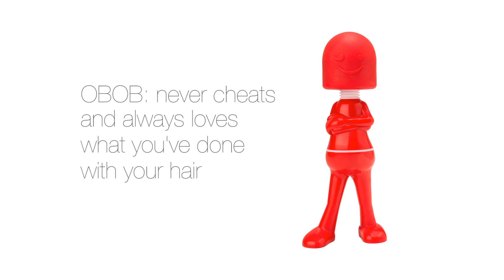The Screaming O OBOB | Now Available in India Buy @ KinkPin.In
Turn On the Fun With The Screaming O!
The Screaming O is the award-winning adult product designer behind some of the most popular sex toys on the market, successfully enhancing romantic relationships since 2005. The Screaming O products are easy-to-use, fun-to-try and made of materials consumers can trust at prices they can afford – because everyone deserves body-safe materials and quality construction.
The Screaming O now offers a full award-winning product line with clever names that play on the “O” theme, including mini vibes and intimate accessories that make if fun and easy to introduce sex toys into any sex life. Our products have caught the eyes of folks at Women’s Health, Maxim, Cosmopolitan, CBS’s The Doctors and countless other popular news media.
Proudly promoting a sex-positive message with a modern approach, The Screaming O helps reinvent the way men and women have sex – and have fun doing it!

Kinkpin is the leading online destination for all types of adult lifestyle, kink themed and personal pleasure solutions, ranging from branded personal massager to massage oils and lubes. You get the satisfaction of shopping from an online store with an international presence and reasonable rates. Please spend a few minutes on our web store and discover a whole new world of erotic and personal pleasure options now being shipped to an address of your choice!

Why buy at Kinkpin?
We are the most efficient yet discrete online store in this segment, ensuring you get to shop for the most exotically themed adult lifestyle products, ranging from premium vibrators to lubes and kink stuff with the assurance of reasonable pricing and top-quality brands.